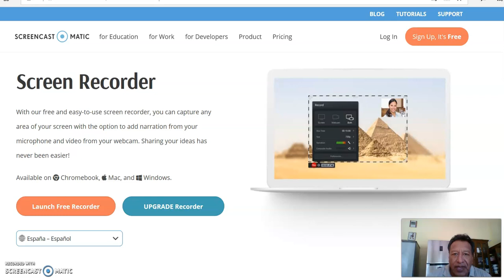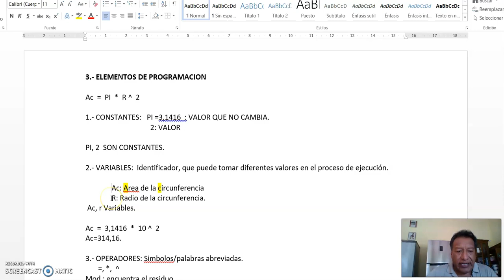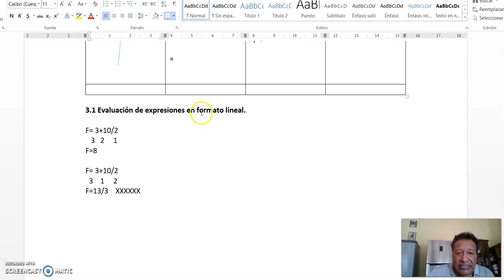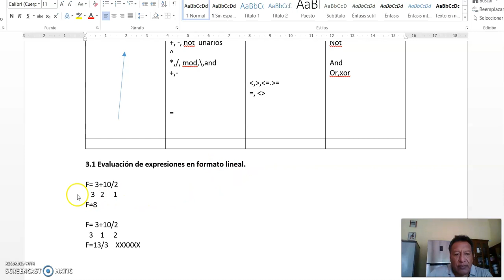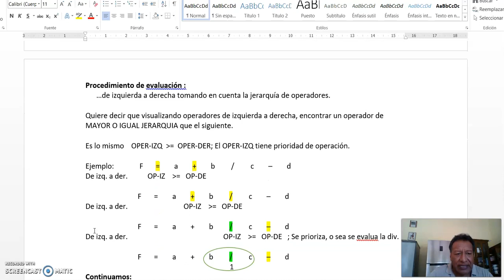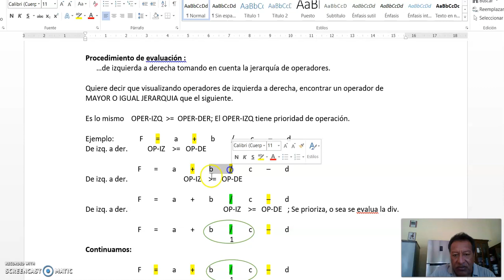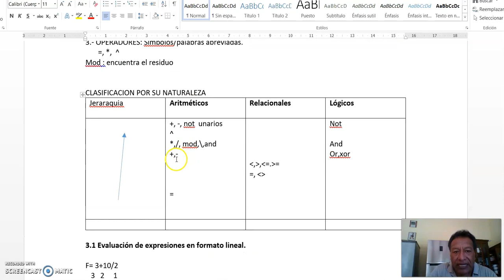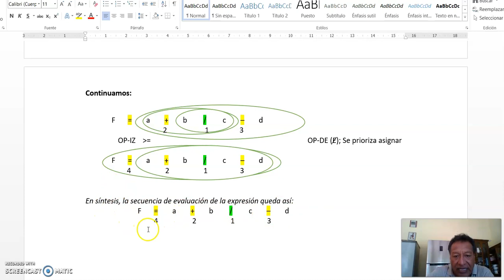6 Evaluación de expresiones en Formato Lineal